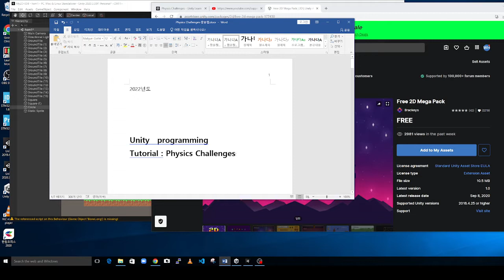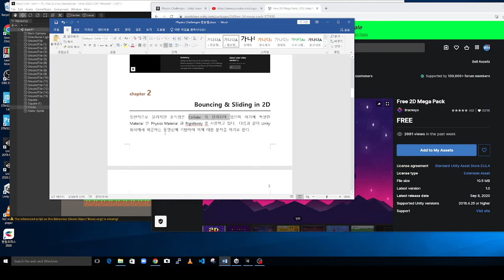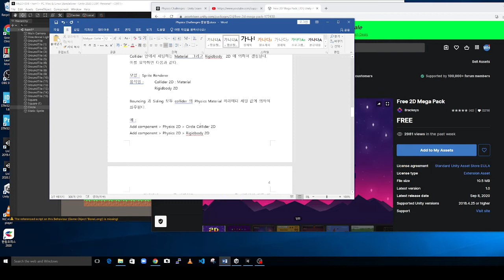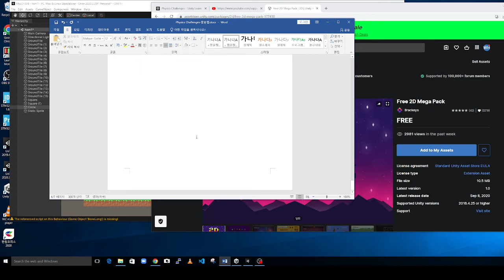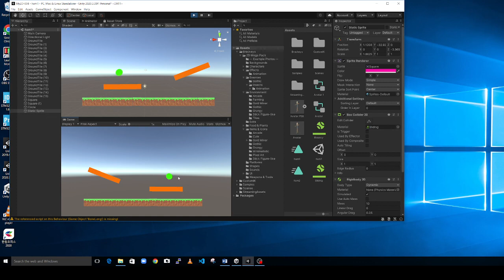2022 04 13 Physics Challenge #1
Explain 2D Physics Challenge in Unity  Lecture  Part#1.  Prof. Woonchul Ham